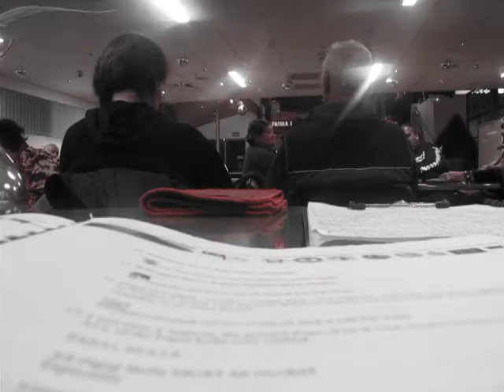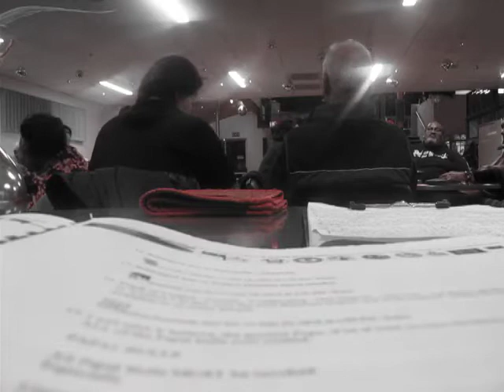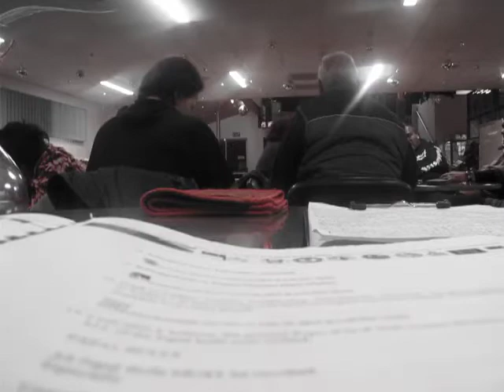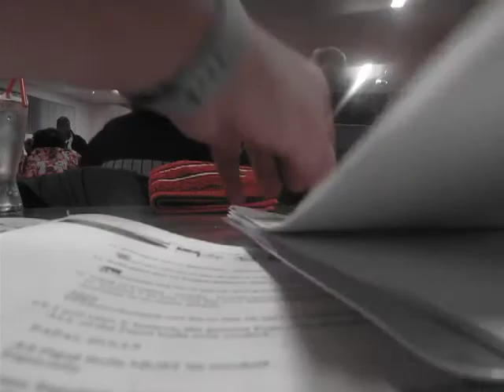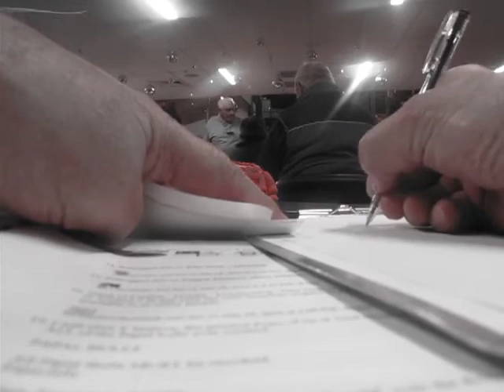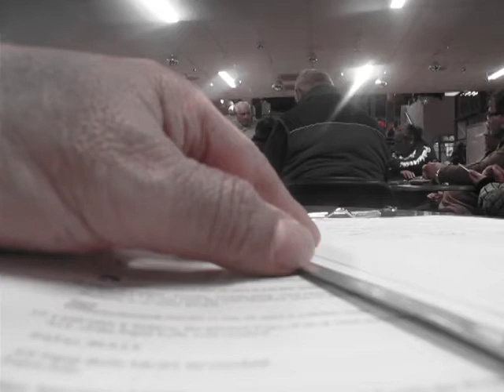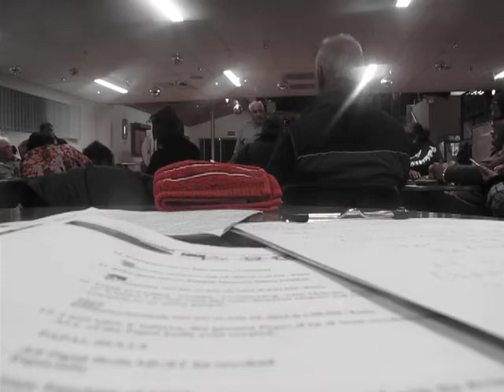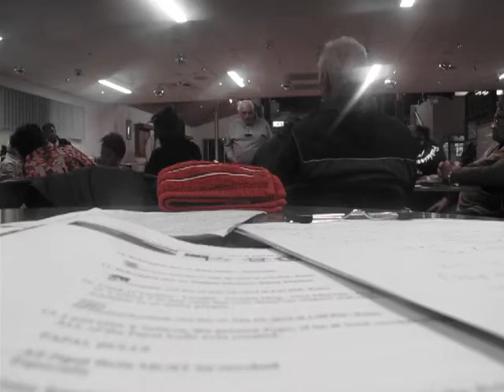THESE PARAMOUNT CHIEFS ARE OFF TO LONDON UK TO SACK NZ IWI CROWN THUGS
Published Wednesday 13 September 2017